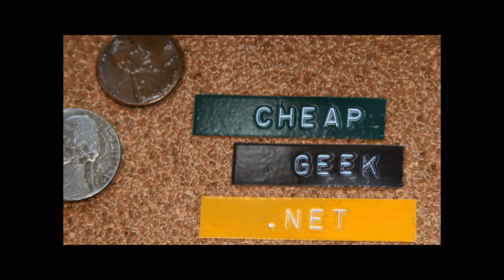How I Spray Paint my Motorhome Headlight Housings. Looks Great!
How to Spray Paint Headlight Housings on my 1985 Sun Stream Motor Home.
As part of our Slight Motor home remodel, we're going to be using some of the paint we
picked up to freshen up some of the exterior items of the motor home.
The motor home is a 1985 and some things will look very good with some paint help.
I like spray paint, so that's what I'll use. Actually, I love Rustoleum spray paint.
I like keeping original components and will be trying to reuse as many things as possible.
But, I will change the look.

Just leave a comment or message, I do answer. :)

My BUDGET Camera Gear-
Canon XC-10
Canon EOS 77D
Canon EOS M6
Canon PowerShot G9X
Canon Vixia HFR 70
Canon Portrait and Travel Two Lens Kit
50mm f/1.8 and 10-18mm Lenses